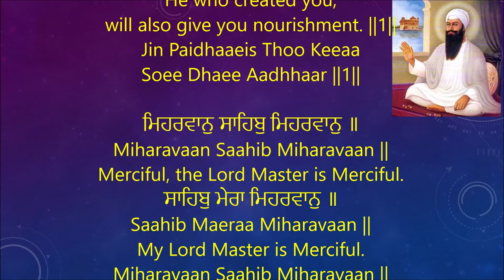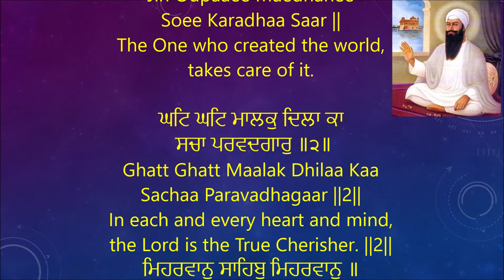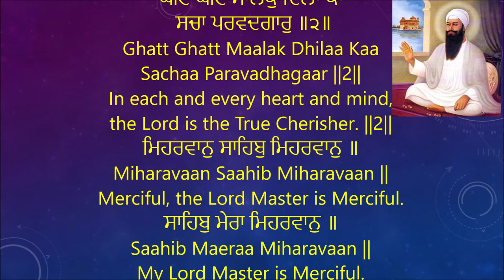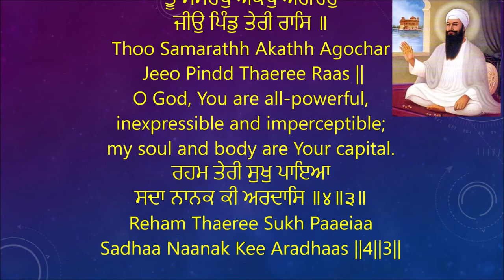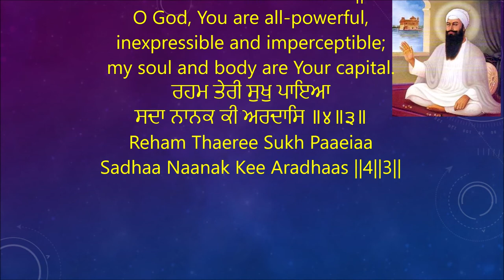Meharvan Sahib Meharvan II Sh Arjan Dev Shabad Ang 724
ਮਿਹਰਵਾਨੁ ਸਾਹਿਬੁ ਮਿਹਰਵਾਨੁ ॥

Miharavaan Saahib Miharavaan ||

Merciful, the Lord Master is Merciful.

ਤਿਲੰਗ (ਮਃ ੫) (੩) ੧:੧ - ਗੁਰੂ ਗ੍ਰੰਥ ਸਾਹਿਬ : ਅੰਗ ੭੨੪ ਪੰ. ੫
Raag Tilang Guru Arjan Dev

ਸਾਹਿਬੁ ਮੇਰਾ ਮਿਹਰਵਾਨੁ ॥

Saahib Maeraa Miharavaan ||

My Lord Master is Merciful.

ਤਿਲੰਗ (ਮਃ ੫) (੩) ੧:੨ - ਗੁਰੂ ਗ੍ਰੰਥ ਸਾਹਿਬ : ਅੰਗ ੭੨੪ ਪੰ. ੫

ਜੀਅ ਸਗਲ ਕਉ ਦੇਇ ਦਾਨੁ ॥ ਰਹਾਉ ॥

Jeea Sagal Ko Dhaee Dhaan || Rehaao ||

He gives His gifts to all beings. ||Pause||

ਤਿਲੰਗ (ਮਃ ੫) (੩) ੧:੩ - ਗੁਰੂ ਗ੍ਰੰਥ ਸਾਹਿਬ : ਅੰਗ ੭੨੪ ਪੰ. ੫

ਤੂ ਕਾਹੇ ਡੋਲਹਿ ਪ੍ਰਾਣੀਆ ਤੁਧੁ ਰਾਖੈਗਾ ਸਿਰਜਣਹਾਰੁ ॥

Thoo Kaahae Ddolehi Praaneeaa Thudhh Raakhaigaa Sirajanehaar ||

Why do you waver, O mortal being? The Creator Lord Himself shall protect you.

ਤਿਲੰਗ (ਮਃ ੫) (੩) ੧:੧ - ਗੁਰੂ ਗ੍ਰੰਥ ਸਾਹਿਬ : ਅੰਗ ੭੨੪ ਪੰ. ੬

ਜਿਨਿ ਪੈਦਾਇਸਿ ਤੂ ਕੀਆ ਸੋਈ ਦੇਇ ਆਧਾਰੁ ॥੧॥

Jin Paidhaaeis Thoo Keeaa Soee Dhaee Aadhhaar ||1||

He who created you, will also give you nourishment. ||1||

ਤਿਲੰਗ (ਮਃ ੫) (੩) ੧:੨ - ਗੁਰੂ ਗ੍ਰੰਥ ਸਾਹਿਬ : ਅੰਗ ੭੨੪ ਪੰ. ੬

ਜਿਨਿ ਉਪਾਈ ਮੇਦਨੀ ਸੋਈ ਕਰਦਾ ਸਾਰ ॥

Jin Oupaaee Maedhanee Soee Karadhaa Saar ||

The One who created the world, takes care of it.

ਤਿਲੰਗ (ਮਃ ੫) (੩) ੨:੧ - ਗੁਰੂ ਗ੍ਰੰਥ ਸਾਹਿਬ : ਅੰਗ ੭੨੪ ਪੰ. ੭

ਘਟਿ ਘਟਿ ਮਾਲਕੁ ਦਿਲਾ ਕਾ ਸਚਾ ਪਰਵਦਗਾਰੁ ॥੨॥

Ghatt Ghatt Maalak Dhilaa Kaa Sachaa Paravadhagaar ||2||

In each and every heart and mind, the Lord is the True Cherisher. ||2||

ਤਿਲੰਗ (ਮਃ ੫) (੩) ੨:੨ - ਗੁਰੂ ਗ੍ਰੰਥ ਸਾਹਿਬ : ਅੰਗ ੭੨੪ ਪੰ. ੭

ਕੁਦਰਤਿ ਕੀਮ ਨ ਜਾਣੀਐ ਵਡਾ ਵੇਪਰਵਾਹੁ ॥

Kudharath Keem N Jaaneeai Vaddaa Vaeparavaahu ||

His creative potency and His value cannot be known; He is the Great and carefree Lord.

ਤਿਲੰਗ (ਮਃ ੫) (੩) ੩:੧ - ਗੁਰੂ ਗ੍ਰੰਥ ਸਾਹਿਬ : ਅੰਗ ੭੨੪ ਪੰ. ੮

ਕਰਿ ਬੰਦੇ ਤੂ ਬੰਦਗੀ ਜਿਚਰੁ ਘਟ ਮਹਿ ਸਾਹੁ ॥੩॥

Kar Bandhae Thoo Bandhagee Jichar Ghatt Mehi Saahu ||3||

O human being, meditate on the Lord, as long as there is breath in your body. ||3||

ਤਿਲੰਗ (ਮਃ ੫) (੩) ੩:੨ - ਗੁਰੂ ਗ੍ਰੰਥ ਸਾਹਿਬ : ਅੰਗ ੭੨੪ ਪੰ. ੮

ਤੂ ਸਮਰਥੁ ਅਕਥੁ ਅਗੋਚਰੁ ਜੀਉ ਪਿੰਡੁ ਤੇਰੀ ਰਾਸਿ ॥

Thoo Samarathh Akathh Agochar Jeeo Pindd Thaeree Raas ||

O God, You are all-powerful, inexpressible and imperceptible; my soul and body are Your capital.

ਤਿਲੰਗ (ਮਃ ੫) (੩) ੪:੧ - ਗੁਰੂ ਗ੍ਰੰਥ ਸਾਹਿਬ : ਅੰਗ ੭੨੪ ਪੰ. ੮

ਰਹਮ ਤੇਰੀ ਸੁਖੁ ਪਾਇਆ ਸਦਾ ਨਾਨਕ ਕੀ ਅਰਦਾਸਿ ॥੪॥੩॥

Reham Thaeree Sukh Paaeiaa Sadhaa Naanak Kee Aradhaas ||4||3||

By Your Mercy, may I find peace; this is Nanak's lasting prayer. ||4||3||

ਤਿਲੰਗ (ਮਃ ੫) (੩) ੪:੨ - ਗੁਰੂ ਗ੍ਰੰਥ ਸਾਹਿਬ : ਅੰਗ ੭੨੪ ਪੰ. ੯

punjabi shabad
shabad gurbani
gurbani shabad
2020 new shabad
best gurbani shabad 2020
waheguru ji,
waheguru waheguru Waheguru
Kirtan
diljit dosanjh
diljit songs
punjabi songs
diljit punjabi songs
punjabi shabad
shabad
gurbani
golden temple
punjabi song
guru nanak
aar nanak
paar nanak
nanak
"sikh,
sikh bhajan